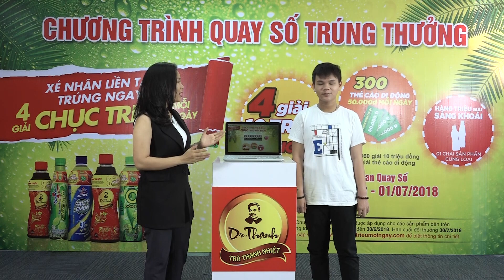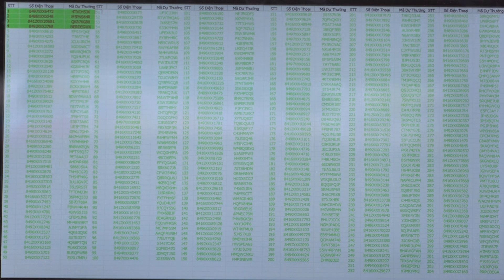Tân Hiệp Phát: Kết quả Quay số Xé Nhãn Liền Tay, Trúng Ngay 4 Giải Chục Triệu mỗi ngày 18/06/2018